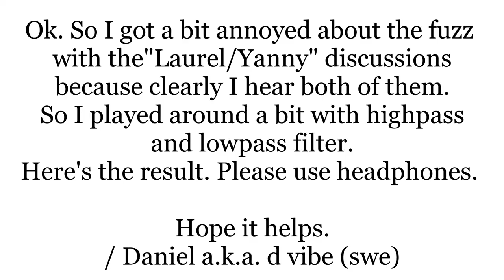Laurel / Yanny with lowpass / highpass filter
Ok, so I got fed up with the recent days discussions about "Laurel vs Yanny". I clearly hear them both at the same time. Therefore I played around a bit with highpass and lowpass filter. Hope this helps.

/Daniel